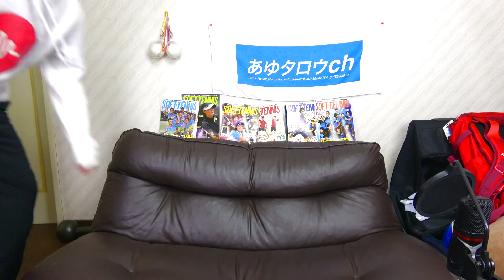【超秘蔵映像！】あゆタロウの大学時代の試合がでてきました！【ソフトテニス】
※あゆタロウチャンネル宛て、と記載お願い致します！

2014年 日本リーグ4位(シングルス担当)

◆◆◆あゆタロウグッズ◆◆◆
KEIスポーツネットショップ

↓↓【ソフトテニスドッキリ】もしも街中で歩いてる女の子が国体選手だったら！↓↓